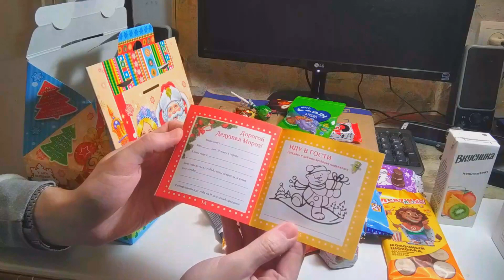ПОДАРОК С РАБОТЫ ЖЕНЫ РЕБЕНКУ, РАСПАКОВКА, ОТЗЫВ ("малютка" №531, ооо "рубин")